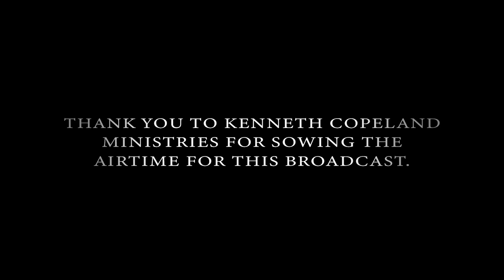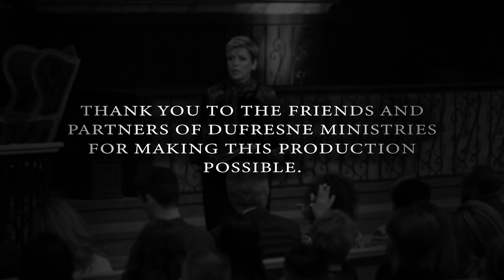085 | Answer From Your Spirit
We can stop the force of wrong words by putting right words in motion! Nancy Dufresne instructs us how to use God's words against the enemy.